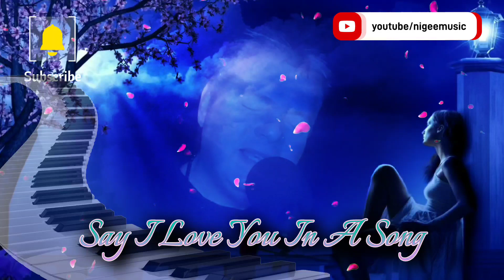Say I Love You In A Song - Written and Recorded by myself Nige E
Written and Recorded by myself Nige E